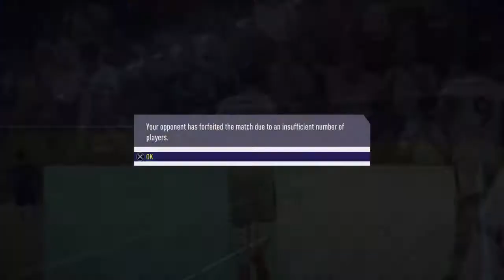FIFA 18| 4-4-2 Hoofball with Fsayed28